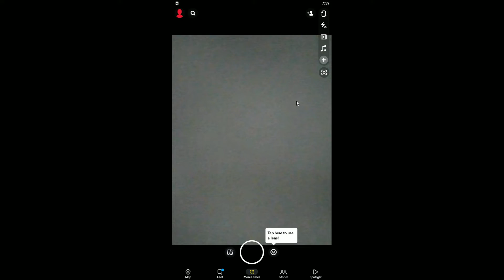How to Make the Draw Tool Bigger on Snapchat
Tutorial how to make the draw tool bigger on snapchat.